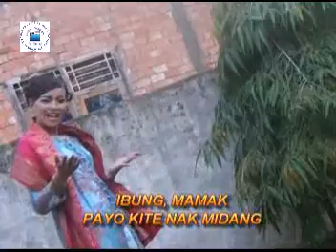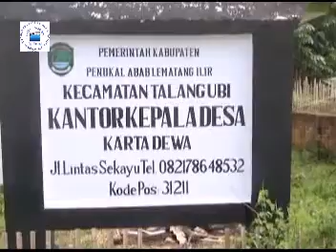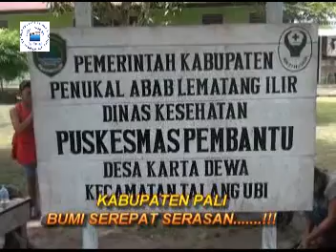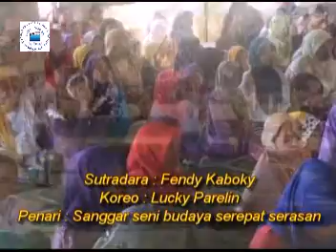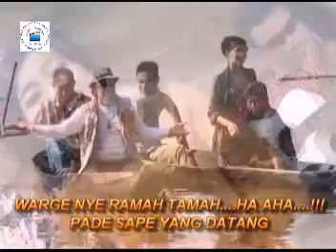Bumi Serepat Serasan - Lagu Daerah Kabupaten PALI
Voc : Fendy Kaboky feat Meta Purun
Cipt : Fendy Kaboky